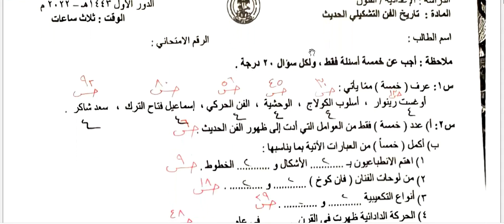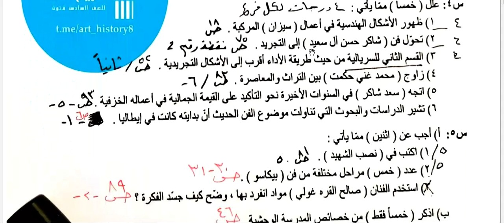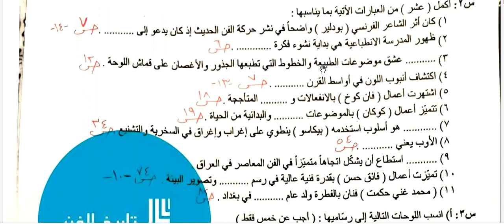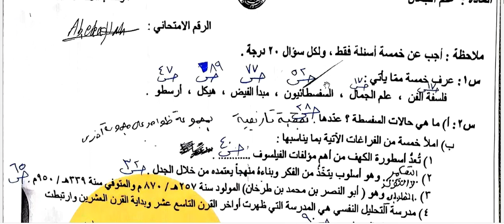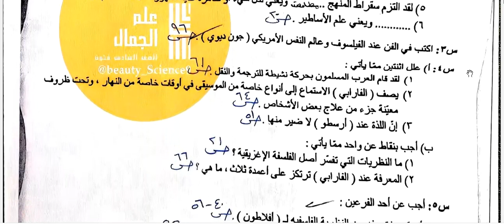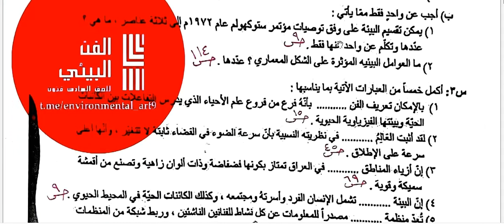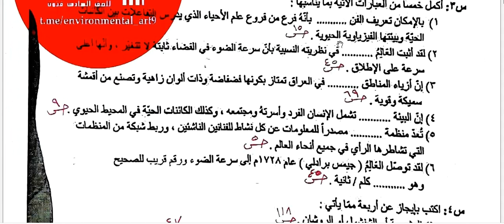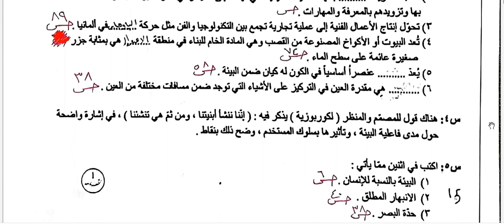اسئلة وزارية سابقة خاصة بالصف السادس الاعدادي / فنون